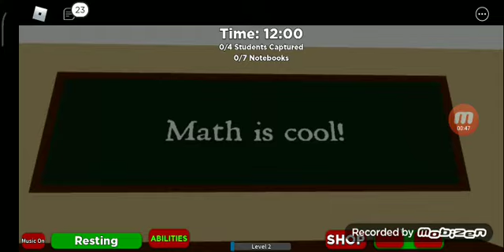22 sierpnia 2020